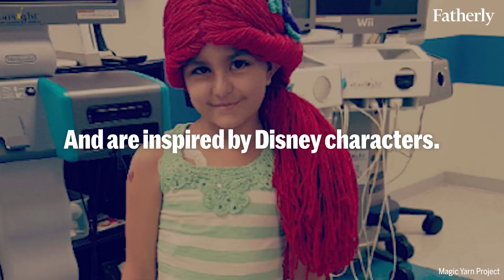The Magic Yarn Project brings yarn wigs to children with cancer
The Magic Yarn Project is bringing smiles to the faces of children with cancer by making soft wigs for children going through chemo therapy. Regular wigs are often too rough on a child's scalp so yarn wigs are much softer and better for young heads.